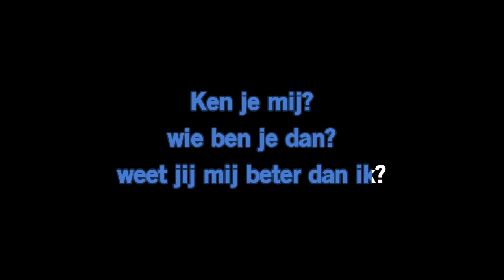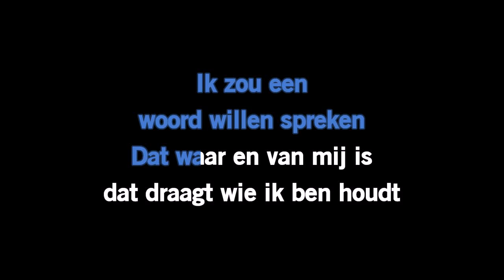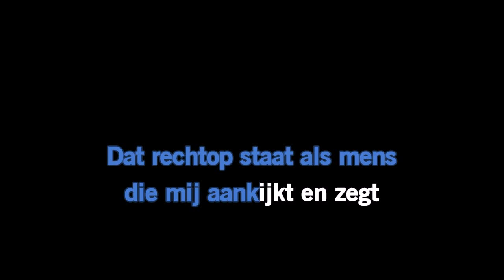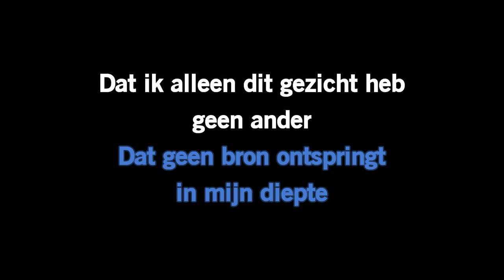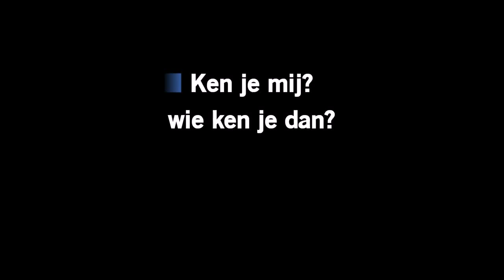Trijntje Oosterhuis - Ken je mij (karaoke)